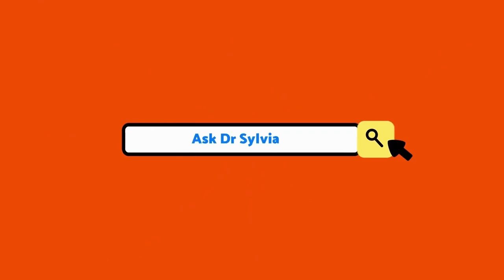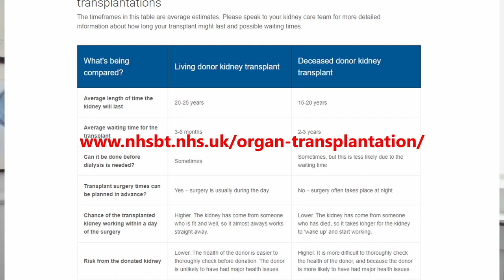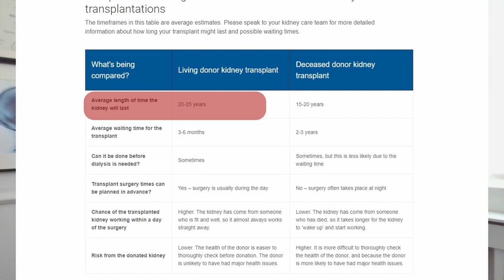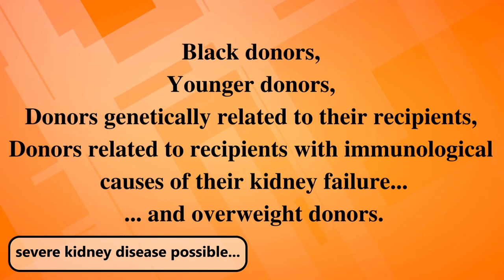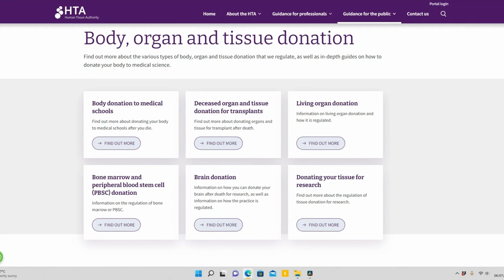Matching UK Organ Donor - Why Didn't Ike Ekweremadu Family Choose Among Themselves?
If you are wondering why the Ekweremadu family did not find a close genetic relation as an organ donor for their relative, thus avoiding the brouhaha with the Met Police, this video will help address some of your questions.

 From the start (00:00) we look at:
02:59 - What are the criteria for someone to become an organ donor in the UK?
08:58 - What is the process of becoming a living donor?
10:00 - What are the complications if you decide to donate your kidney? Can issues arise in the short/medium or long term?
13:04 - What tests (in the UK) are used to decide whether one person is a suitable donor for another?
17:15 - And lastly, are there any conditions that may have prevented the Ekweremadu family members from donating - age/pre-existing medical problems and so on.

Want to Reach a Doctor? Use our Email Information Service

Image Credits: @Canva @MotionIsland, Nairaland
Music from Uppbeat (free for Creators!):